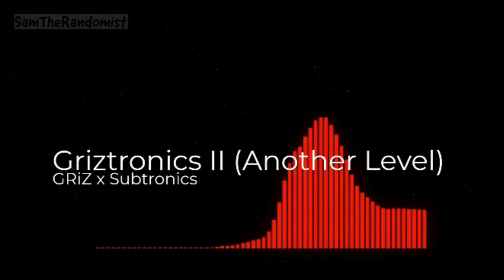GRiZ x Subtronics - Griztronics II (Another Level) [1 HOUR LOOP]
Hello everyone. My name is Sam and today’s video is a 1 hour loop of the song “Griztronics II” by Subtronics and GRiZ. I DON’T OWN OR HAVE MADE THIS SONG. I have used the website “ ” to make this visualizer. About the song and artists

That was it for this long video! I will see you’ll really soon in another video till then be creative and stay creative!